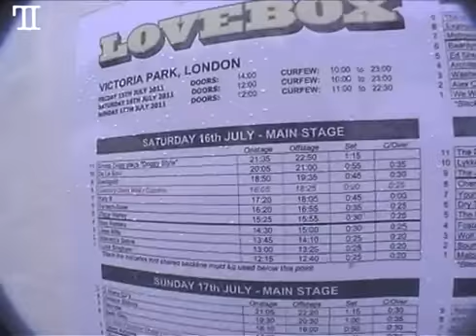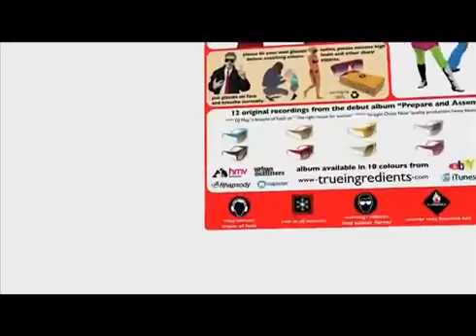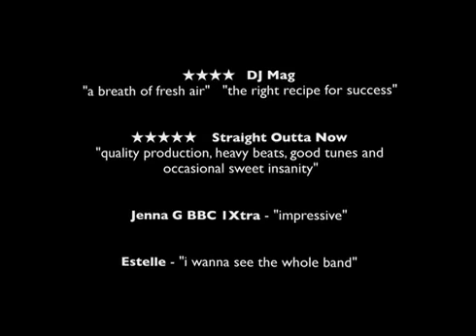throwback When I met Snoop Dogg @ love box London in 2011.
3 gigs in 30 Hours and Snoop Dogg wearing our TI Shades on stage during his killer show!